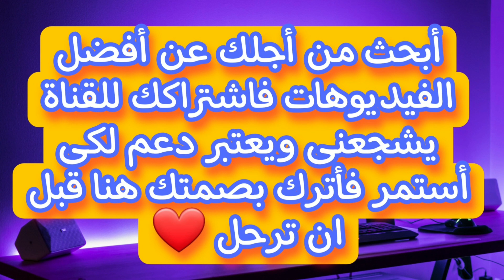كنترول رياض محرز ولماذا لقب محرز بملك الكنترول 🌷محترفين الجزائر @محترفين الجزائر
كنترول رياض محرز ولماذا سمى بملك الكنترول
رياض محرز
أحسن لاعب افريقي
احسن لاعب عربي
احسن لاعب في العالم
ترويض محرز
كنترول محرز يساوي مشوار لاعبين
كنترول محرز ضد بيرنلي